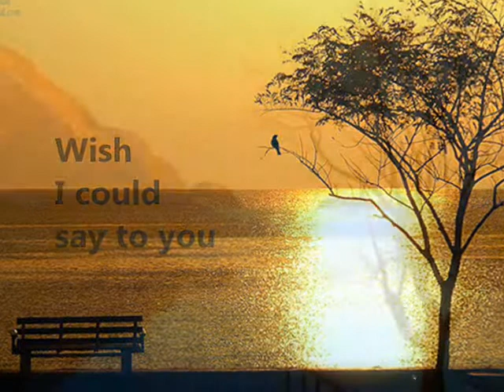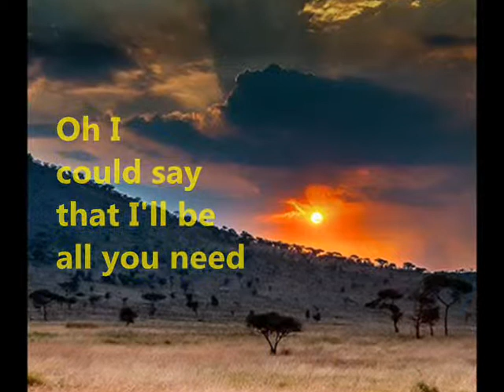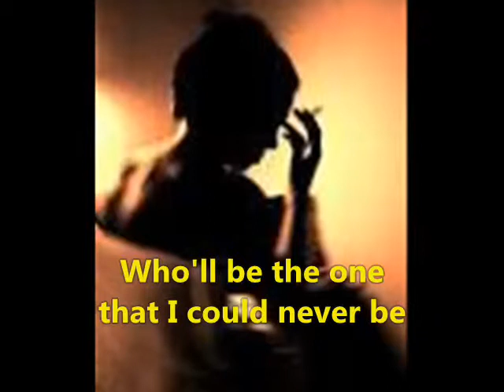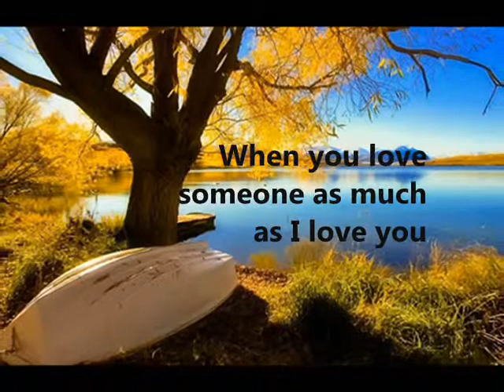I LOVE YOU GOODBYE with LYRICS by NINA